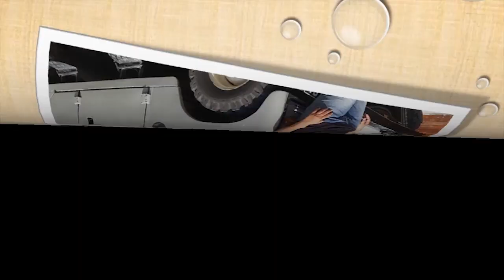Ketika Keserakahan Berakhir Dengan Penyesalan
Di publikasikan tgl 21 November 2021

Narasi : Kali ini saya bercerita tentang sejarah, melainkan salah satu drama Korea yang berjudul " The Royal Tailor ". Kisahnya bisa menjadi inspirasi sekaligus sebagai koreksi diri sendiri agar kita bisa menjadi pribadi yang lebih baik lagi dari sebelumnya.